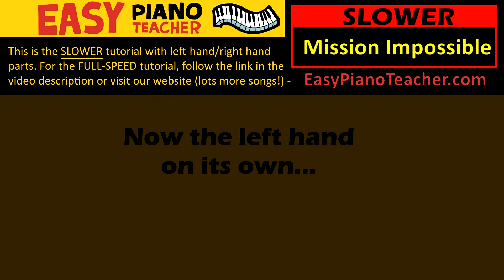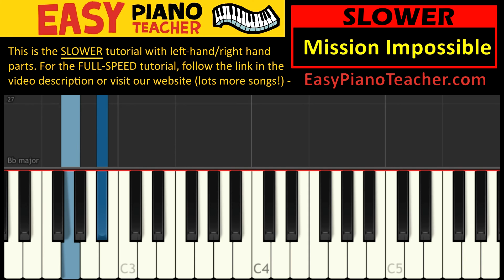EASY piano songs: How to play Mission Impossible (old TV theme) SLOW keyboard tutorial note-by-note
EASY piano songs: "Mission Impossible" (original TV theme)
Note-by-note instructions for piano or keyboard - anyone can play this!